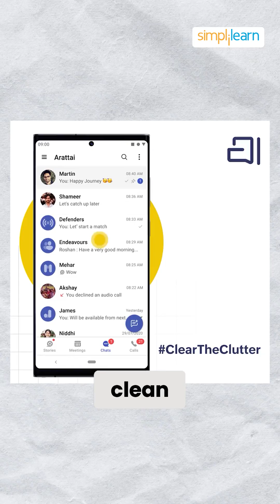India's Whatsapp Arratai | Arratai Vs Whatsapp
Arattai is a "Made in India" communication app developed by Zoho Corporation that is quickly gaining traction as an alternative to global messaging platforms like WhatsApp.

This video breaks down everything you need to know about this homegrown messenger:

• The 'Swadeshi' Advantage: Understand why Zoho founder Sridhar Vembu says Arattai is about building a self-reliant tech ecosystem for India.

• Key Features: Arattai offers core features like instant text and voice messaging, high-definition audio and video calls (end-to-end encrypted), group chats for up to 1,000 members, Stories, and dedicated broadcast Channels.

• Privacy & Security: We investigate Arattai's claim of being a privacy-first, ad-free platform that stores all user data in Indian data centers. We also discuss the current security gap regarding end-to-end encryption for plain text messages.

• Performance & Accessibility: Designed to work well on low-end devices and slower networks, making it inclusive for users in rural India.

• Can it replace WhatsApp? A feature-by-feature comparison with its global rivals.